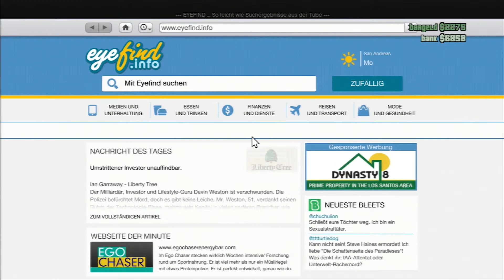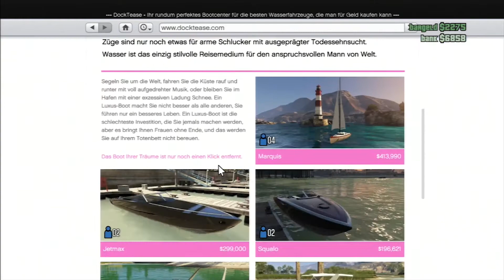Let's Play GTA 5 Multiplayer #8 - Infernus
Kommentiertes Gameplay von Racesore.